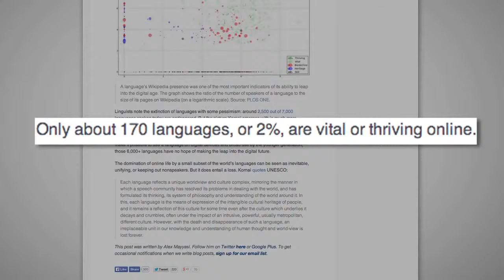Only 4 Percent of World Languages Are Used Online